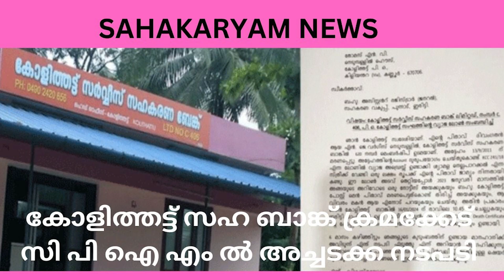SAHAKARYAM NEWS#shortvideo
കോളിത്തട്ട് സഹ ബാങ്കിൽ ക്രമക്കേട്